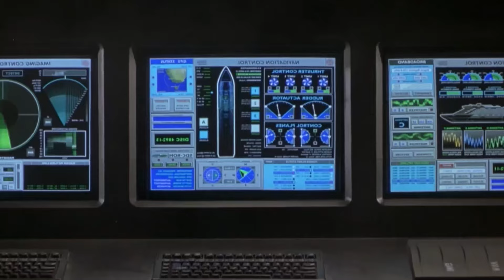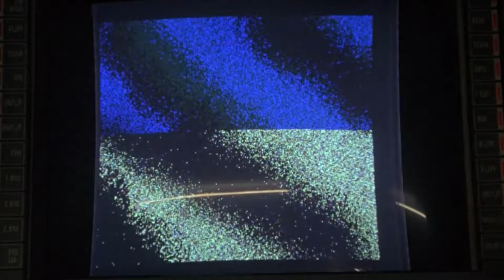سفينة سياحية ضخمة تتعرض للهجوم من وحش بحري يأكل كل الركاب ملخص فيلم deeb risig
ملخص افلام
ملخص فيلم
ملخصات افلام
ملخص فلم
ملخص الافلام
تلخيص افلام
مراجعة فيلم
ملخص أفلام
افلام ملخصة
ملخص افلام كورية
مسلسل كوري
مسلسلات كورية
افلام كورية
فيلم كورى
HD FILM
رعب
افلام رعب
افلام خيال علمى
خيال علمى